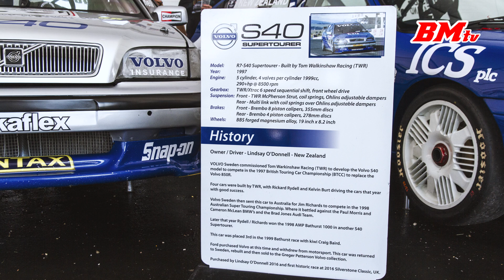Volvo S40 BTCC at Nürburgring 2017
1997 Volvo S40 supertourer / BTCC

Engine: 5 cylinder / NA / 1999cc / 121.9 cu in
Power: 290 hp /  216 kw @ 8500 rpm
Gearbox: TWR/Xtrac 6 speed sequential shift, FWD
Driver: Lindsey O'Donnell (NZL)

Track: Nürburgring GP
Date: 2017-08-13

Filmed with:
Canon Legria HF G40 + Røde Videomic Pro